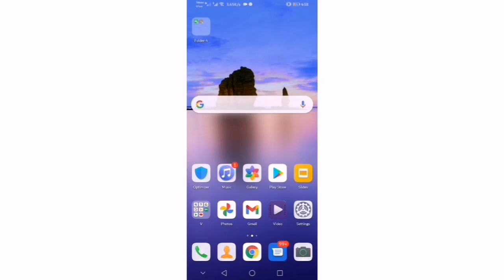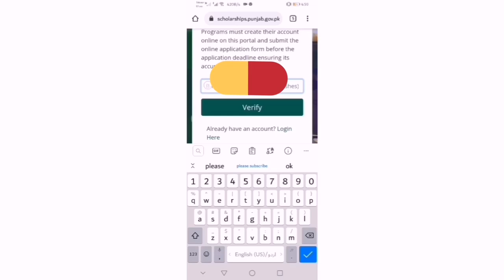Rahmat ul lil alameen scholarship for matric and college and university pass students | Technical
Gaming And Technical Haroon
Rahamt ul lil alameen
matric scholarship
college scholarship
university scholarship